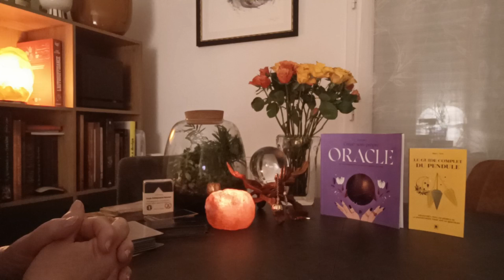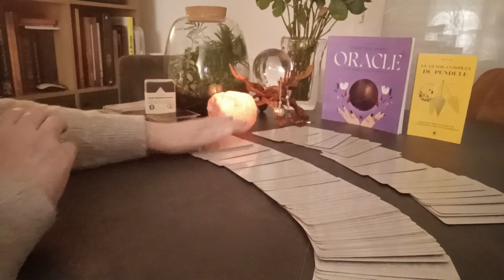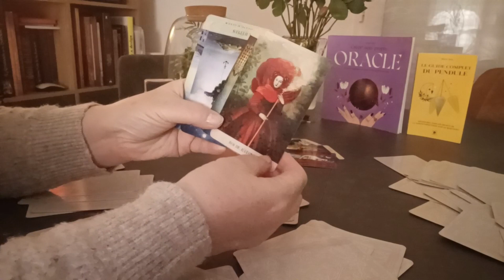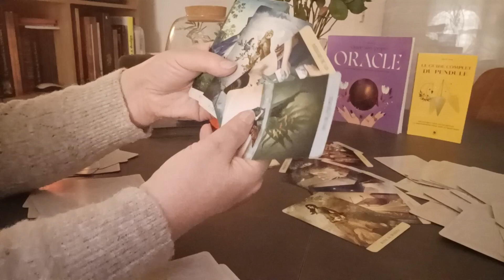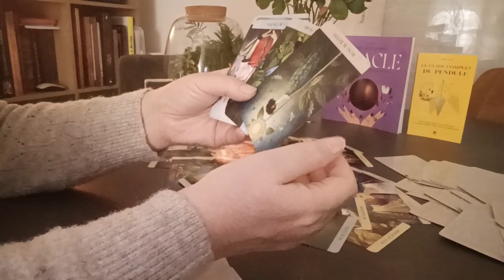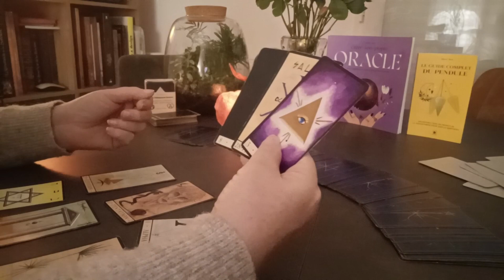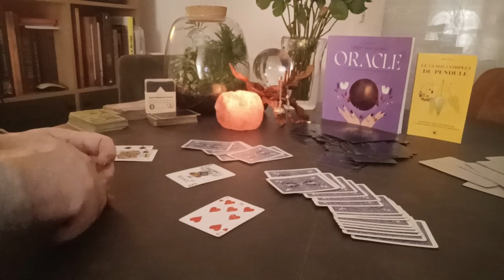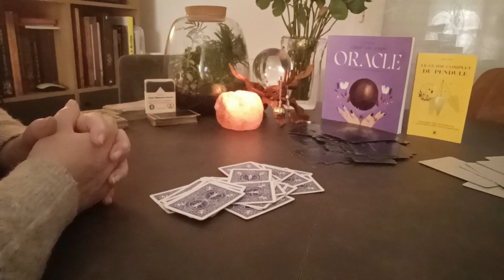TENSIONS !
Avocate d'Affaires, et des  Sociétés !